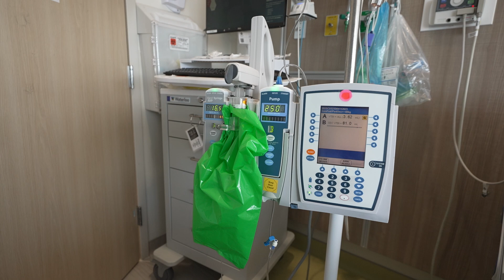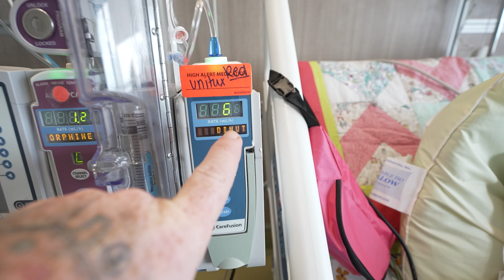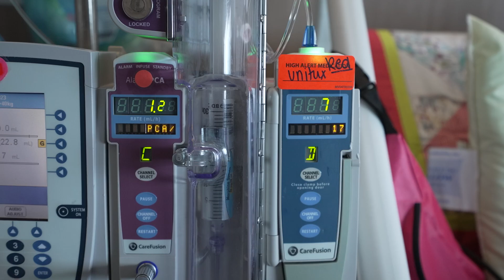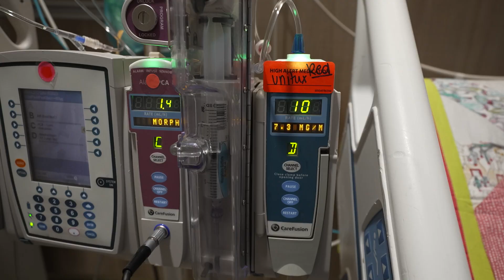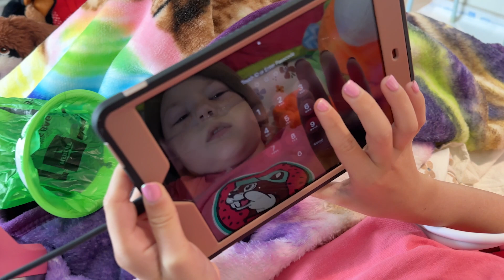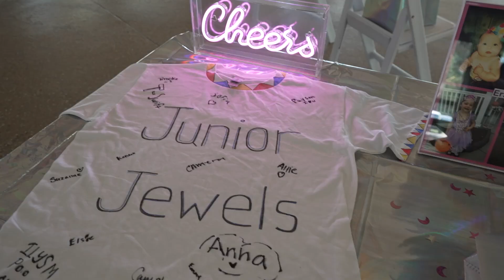Kendall finally gets Round 2 of Immunotherapy to fight childhood cancer. Stage 2 Neuroblastoma